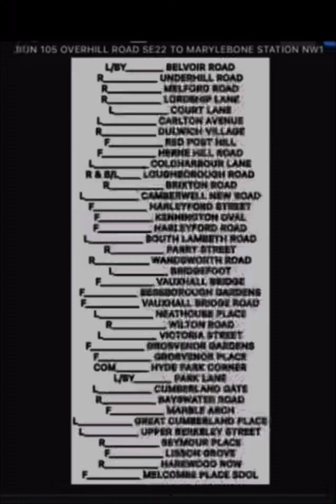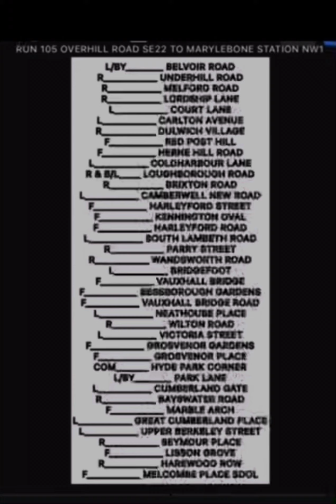RUN 105 OVERHILL ROAD TO MARYLEBONE STATION SE22-NW1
RUN 105 OVERHILL ROAD SE22 TO MARYLEBONE STATION NW1

L/BY_______ BELVOIR ROAD
R__________ UNDERHILL ROAD
R__________ MELFORD ROAD
R__________ LORDSHIP LANE
L__________ COURT LANE
L__________ CARLTON AVENUE
R__________ DULWICH VILLAGE
F__________ RED POST HILL
F__________ HERNE HILL ROAD
L__________ COLDHARBOUR LANE
R & B/L____ LOUGHBOROUGH ROAD
R__________ BRIXTON ROAD
L__________ CAMBERWELL NEW ROAD
F__________ HARLEYFORD STREET
F__________ KENNINGTON OVAL
F__________ HARLEYFORD ROAD
L__________ SOUTH LAMBETH ROAD
R__________ PARRY STREET
R__________ WANDSWORTH ROAD
L__________ BRIDGEFOOT
F__________ VAUXHALL BRIDGE
F__________ BESSBOROUGH GARDENS
F__________ VAUXHALL BRIDGE ROAD
L__________ NEATHOUSE PLACE
R__________ WILTON ROAD
L__________ VICTORIA STREET
F__________ GROSVENOR GARDENS
F__________ GROSVENOR PLACE
COM______ HYDE PARK CORNER
L/BY_______ PARK LANE
L__________ CUMBERLAND GATE
R__________ BAYSWATER ROAD
F__________ MARBLE ARCH
L__________ GREAT CUMBERLAND PLACE
L__________ UPPER BERKELEY STREET
R__________ SEYMOUR PLACE
F__________ LISSON GROVE
R__________ HAREWOOD ROW
F__________ MELCOMBE PLACE SDOL